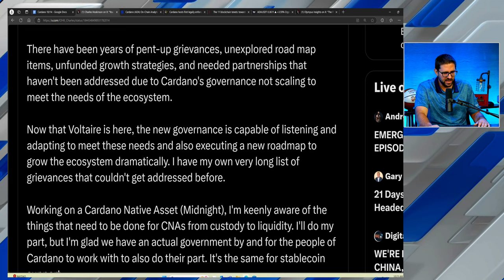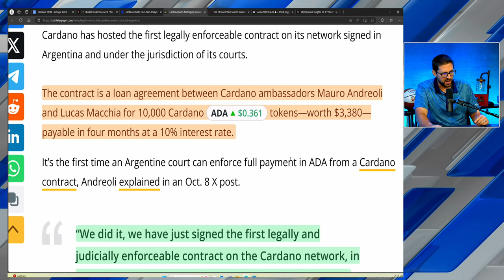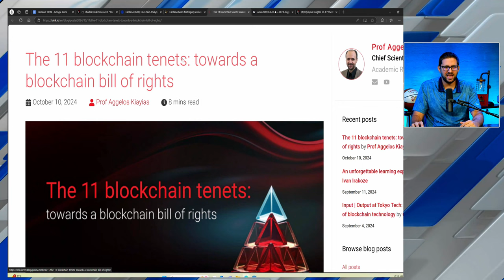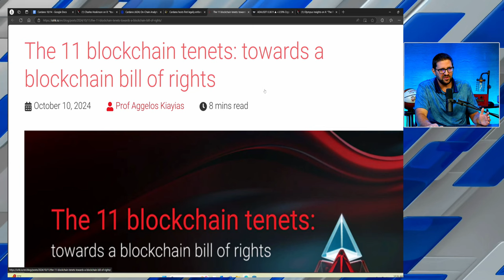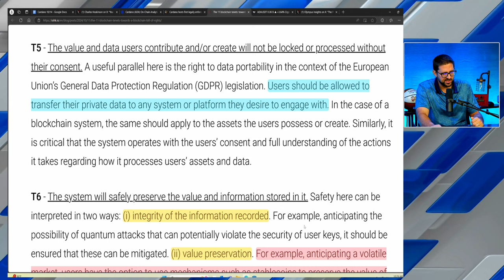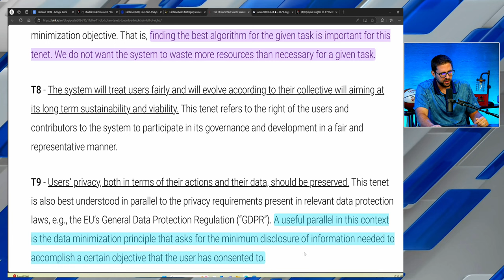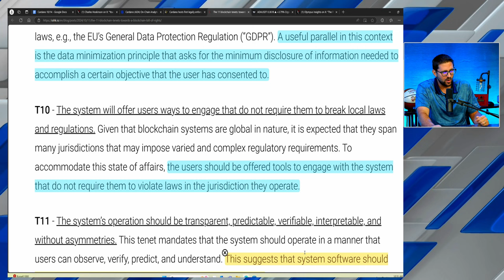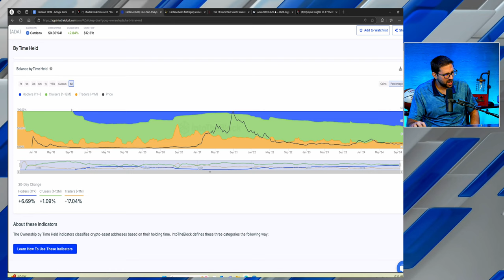Cardano Metric Mimics 2021 Rally!!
A key metric for Cardano's ADA token is mimicking a 2021 rally that took ADA price from 5 cents to over $3! Also, an update on the cardano governance, include the new 11 tenets of the constitutional committee